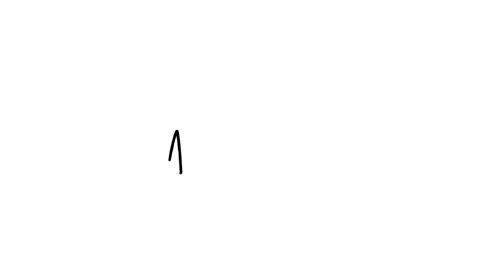Introducing Himalayan Bird, an original hand painting on a leather handbag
Take flight with this fanciful avian-inspired look inspired by the rare and stunningly colored Himalayan Monal. This beautiful bird is the centerpiece of this artwork and feels right in step with the season’s vibrant aesthetic.

This video allows you to watch our artisans hand paint every brush stroke and bring this original art to life on a genuine leather handbag.

About Anuschka:
Anuschka is a 'unique' creation that blends art and functionality. Anuschka is the premier, original hand painted leather accessory brand available at select boutiques globally. We are dedicated to employing craftsmen and artisans who would otherwise struggle with poverty.